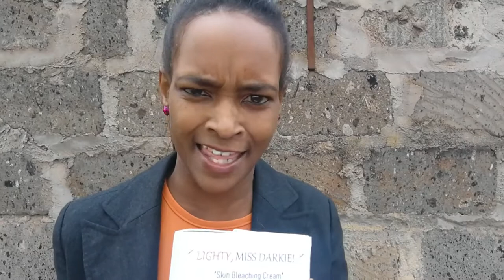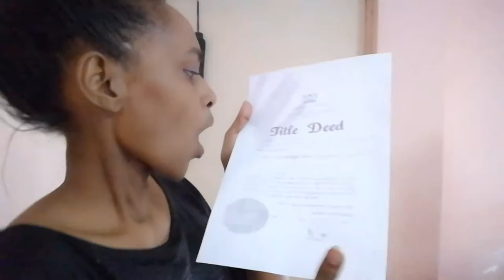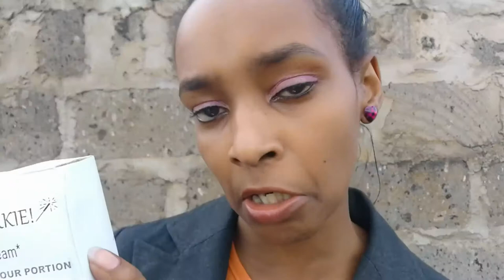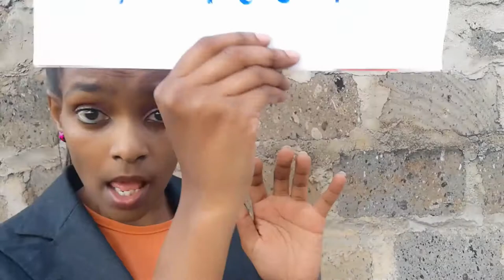COMMERCIAL BREAK - LIGHTY MISS DARKIE! [SKIN BLEACHING CREAM]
Are you too dark to wear bright colours? Then try our new 'Lighty Miss Darkie'  Skin Bleaching Cream today and achieve a fairer shade to attend that all-white party. Achieve your dream of ultimate social acceptance!